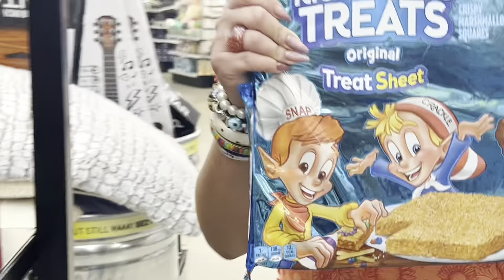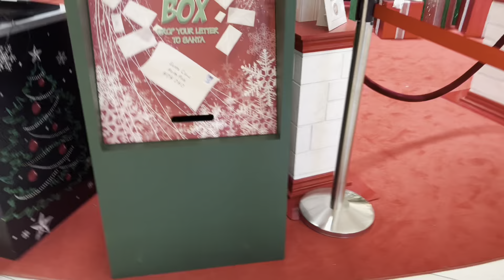Going to Miami ; Vlogmas day 8 2022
I went to Miami with my sisters and cousins for my aunts birthday. We went to the mall with my other cousin had so much with her we went to the eat , did some shopping. Lots of laughs and giggles. It was just overall a really fun day. I hope you guys enjoy the video and see you guys tell next time bye